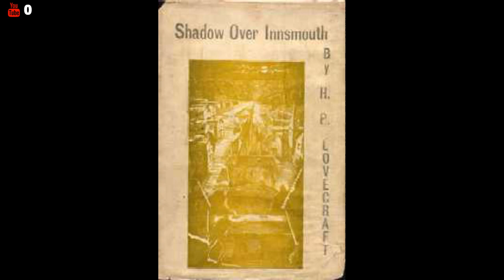Alt Shift reads The Shadow Over Innsmouth by H. P. Lovecraft (1936), Chapter 3